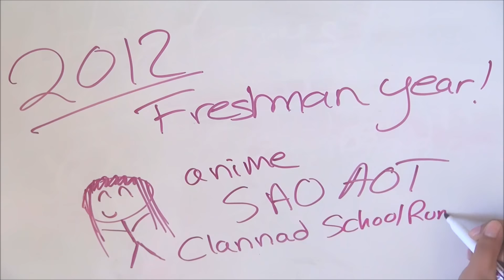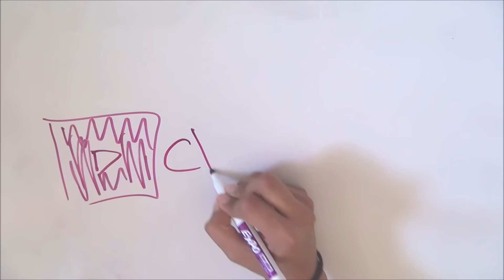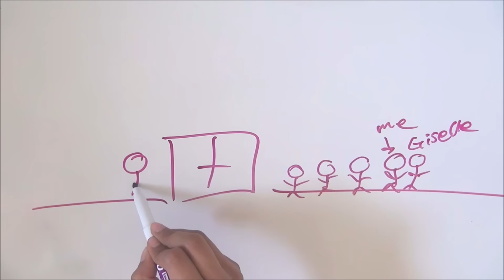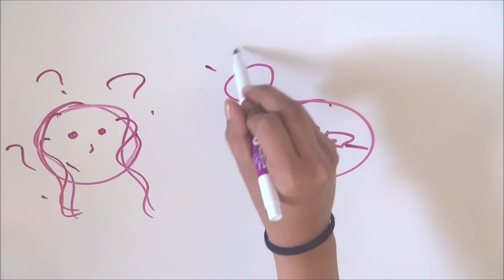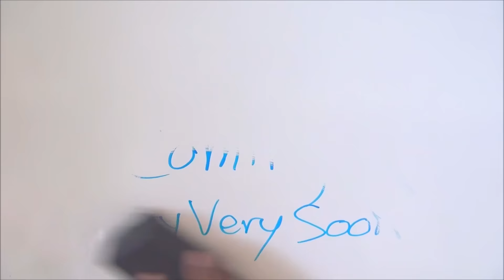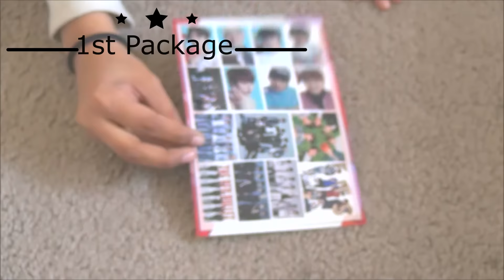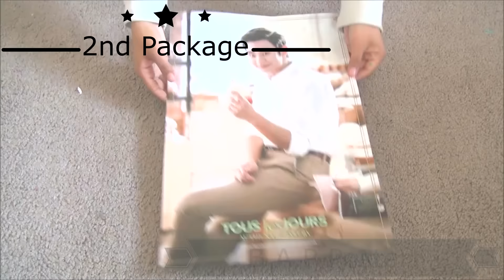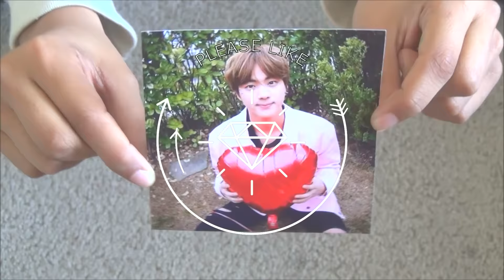The Story Of PrettyPrinceJin! + Giveaway! (CLOSED)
Hey guys! I'm back with a very different video. Today I will show you guys how my Youtube channel got created and this video was requested by a subscriber! Also, I'm happy to tell you guys that my Giveaway is now open! That you all so so so so much for making me reach 1,000 subscribers! :D I hope I can reach more soon! The next giveaway will be once I hit 10,000 ;) If I even get there lol! Well I hope you enjoyed that video and I will see you guys in my next one! Here are the rules!:

RULES FOR PRIZE PACKAGE #1 and #2

2) Go onto my Instagram or Twitter and follow me @PrettyPrinceJin
3) Reupload or Retweet the Photo of Jin holding a heart balloon with the Hashtag PPJGIVEAWAY and be sure to tag me in it and say which package you want!

*YOU WILL ALSO RECEIVE A SPECIAL PHOTO CARD IN YOUR PACKAGE!

**That is it! This Giveaway is only for NATIONAL here in the U.S. If I get more subscribers, I will do INTERNATIONAL giveaways! So the more you enter, the better chances of winning! The Giveaway will end on May 27th and I will announce the Winners on May 30! Good Luck!~